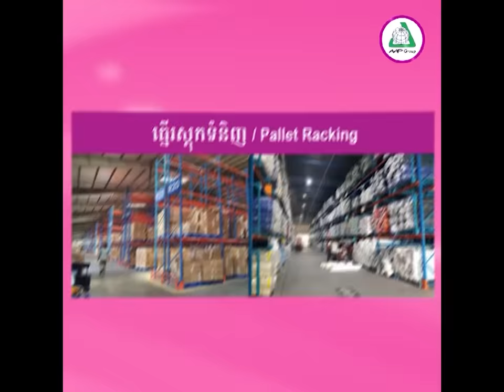ប្រពន្ធ​កម្មការិនី ប្រើ​ប្ដី​ជា​ជាងសំណង់ ឲ្យ​ទៅ​ស្ទូចត្រី​យក​មក​ធ្វើ​ម្ហូប ប្ដី​ទៅ​គ្មាន​ថ្ងៃ​ត្រលប់